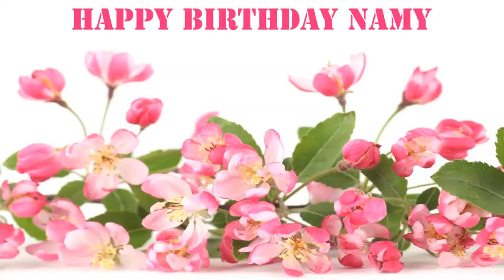Namy Flowers & Flores - Happy Birthday